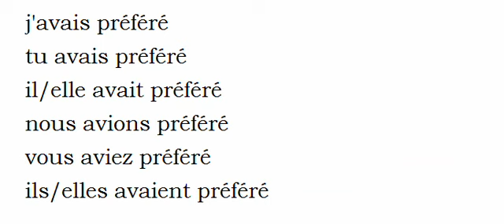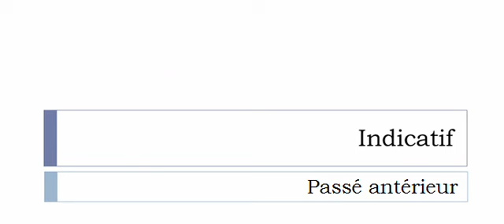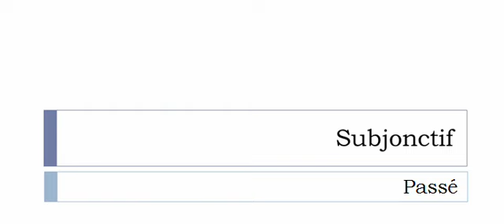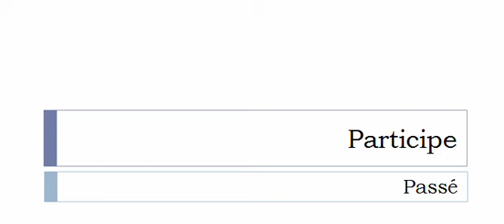French conjugation = Préférer